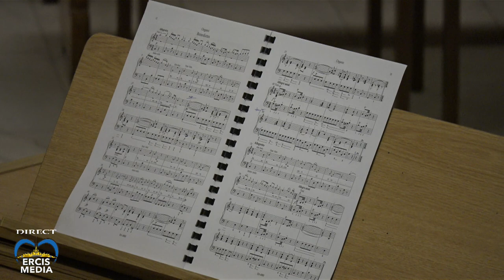Iași (catedrală): Concert vocal-simfonic susţinut de Corul "Juvenes Ecclesiae" (14 septembrie 2021)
Corul "Juvenes Ecclesiae" al catedralei catolice din Iași a susţinut un concert vocal-simfonic marţi, 14 septembrie 2021, la ora 19.00, în Catedrala "Sfânta Fecioară Maria, Regină" din Iaşi. Concertul s-a înscris în seria de evenimente organizate cu prilejul consacrării altarului şi redeschiderii Catedralei "Adormirea Maicii Domnului" din Iaşi (15 septembrie 2021).
Sub bagheta dirijorului Maximilian Husaru, corul a interpretat "Missa Încoronării", de W.A. Mozart.
Solişti: Sabina Gurgu - sopran, Mihaela Blându - mezzo-sopran, Liviu Muntean - tenor, Daniel Mateianu - bass. Programul muzical a fost acompaniat de Orchestra "Tineri interpreţi ieşeni", iar la pian Octavian Bişoc. A prezentat pr. Cristian Diac.